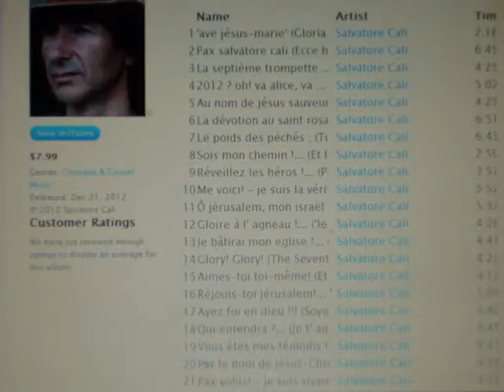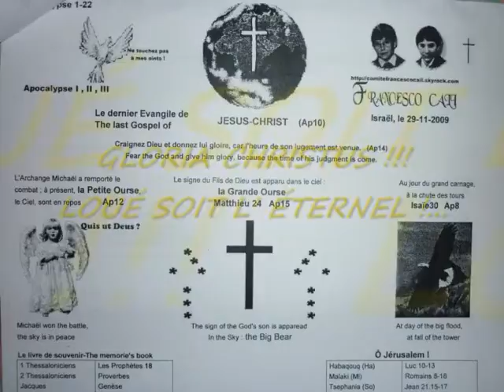INRI,PAX"Nations,hear and Announce The Word of God!"JEREMIAH"SalvatoreCali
And you;"Let no fruit grow on thee henceforward for ever!" AMEN!(Mt21) Heaven and earth shall pass away:but my words shall not pass away!(Luc17-21;Ap15-22) Rather Happy the Winner!...